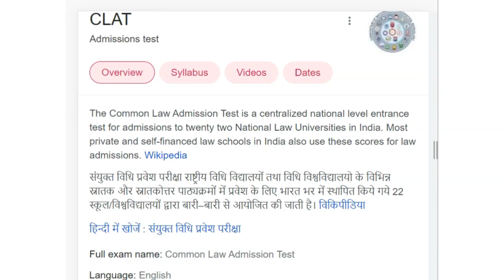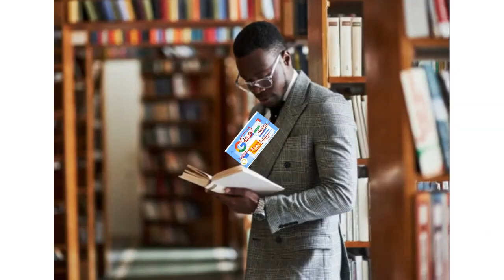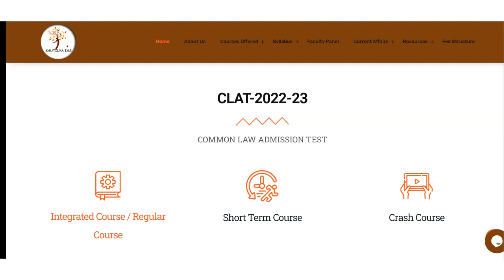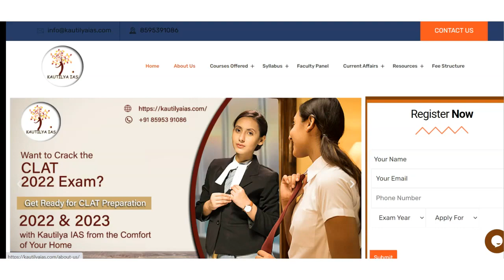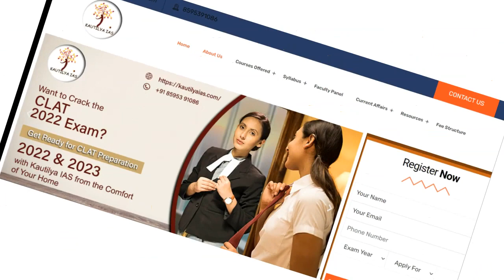Best CLAT Coaching in Buxar | Top CLAT Coaching in Buxar